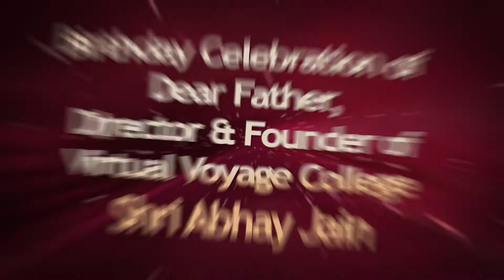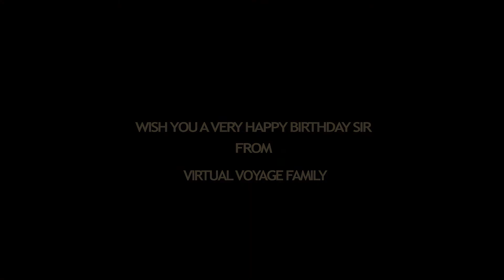Virtual Voyage College Celebrates Abhay Sir's Birthday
February 6th is very special for Virtual Voyage College because it is the Birthday of The Dear Father, Founder & Director of Virtual Voyage Foundation- Mr. Abhay Jain. An Occasion cherished by the entire fraternity of College, including students, faculties & management. The Video have glimpses of the celebration of Abhay Sir’s birthday. Students share their love & respect for their mentor,Faculties their gratitude for creating a creative empire of Modern day course in Central India. Everyone wishes & surprised the Director Sir in their own way. Like fancy name plates for classes or a world map denoting Virtual Voyage College’s future or the after hour party full of fun games & delicious cake! Everything was perfect. In short a day filled with blessings, surprises, happiness & celebration.